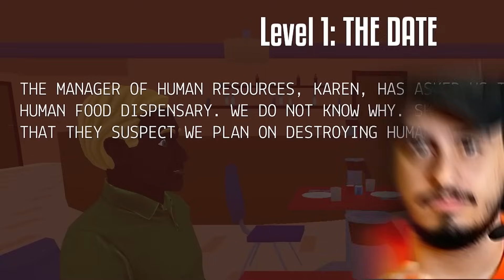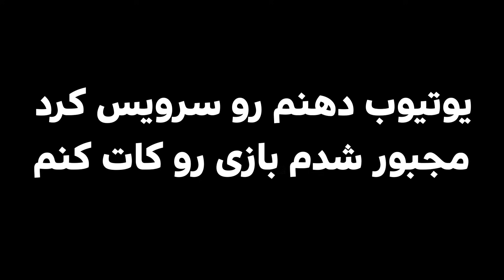یوتیوب مجبورم کرد این بازی رو سانسور کنم 😭 3 بازی چرت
💓 امیدوارم لذت ببرده باشید 💓

edited by profazzel